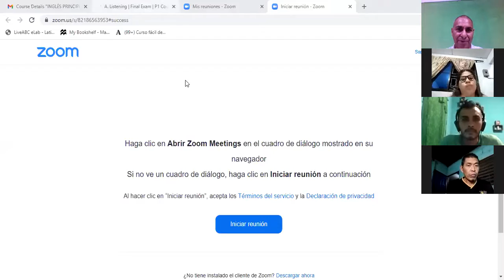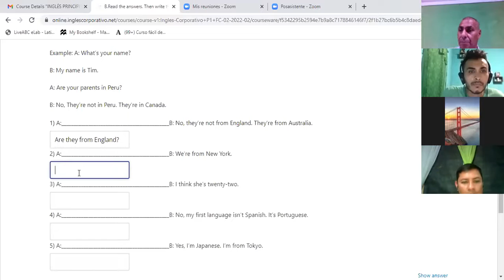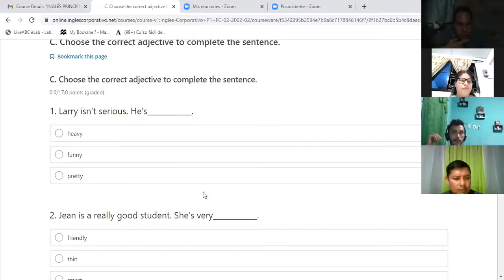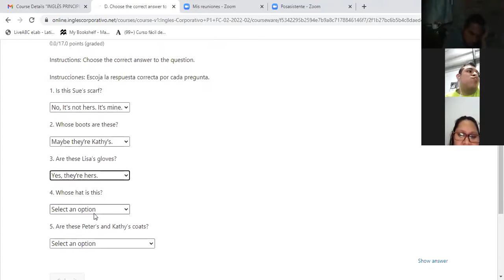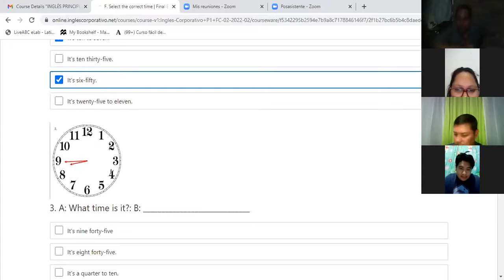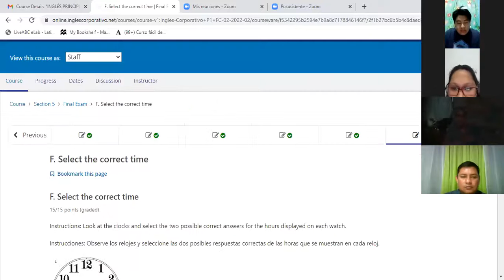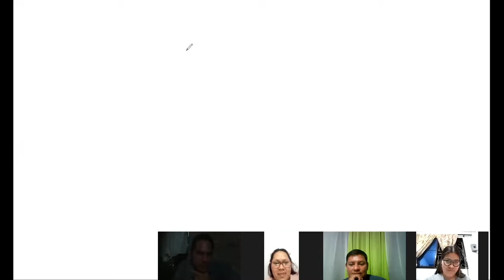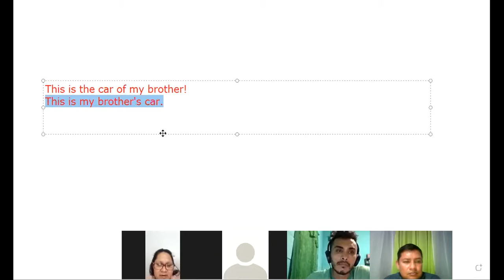Ingles Corporativo- Final 16